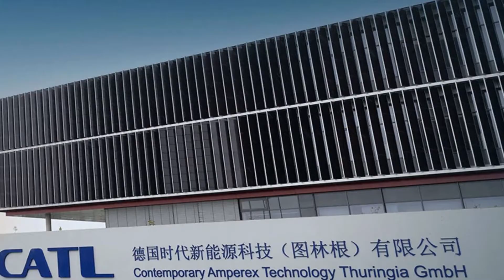CATL's new Hungarian EV Battery Plant 3X The Capacity of Giga Nevada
CATL announces giant new 100 GWh battery plant in Hungary. That's three times the capacity of Tesla's Gigafactory Nevada.

Manufacturers like Mercedes urgently need batteries for their electric offensive. The Chinese manufacturer CATL is therefore massively expanding its capacities in Hungary.

Yesterday CATL announced a €7.34 billion euros (~$7.4 billion USD) investment into a 100 GWh battery plant in Debrecen of east Hungary:

"On August 12, 2022, Contemporary Amperex Technology Co., Limited (CATL) officially announced it will invest 7.34 billion euros to build a 100 GWh battery plant in Debrecen of east Hungary, which is also its second battery plant in Europe following its German plant. Subject to the shareholder meeting approval, construction of the first production facilities will start within this year."

Dr. Robin Zeng, founder and Chairman of CATL, commented on the announcement:

"There is no doubt that our plant in Debrecen will enable us to further sharpen our competitive edge, better respond to our European customers, and accelerate the transition to e-mobility in Europe. The greenfield project in Hungary will be a giant leap in CATL’s global expansion, and also an important step in our efforts to make an outstanding contribution to the green energy drive for humankind."

CATL confirmed that the new plant is going to supply European automakers including Mercedes-Benz, BMW, Stellantis and Volkswagen:

"Debrecen is located at the heart of Europe, and with close proximity to some auto plants of its customers such as Mercedes-Benz, BMW, Stellantis and Volkswagen, CATL’s Debrecen plant will enable it to better cope with the battery demands of the European market, improve its global production network development, and help accelerate e-mobility and energy transition in Europe."

Keep in mind that CATL is the largest Tesla battery supplier and after Tesla started production in China at Gigafactory Shanghai, CATL became a supplier to Tesla and helped the automaker turn Gigafactory Shanghai into the largest electric vehicle factory in the world. In the last few years, CATL has been expanding outside of China, starting with Europe